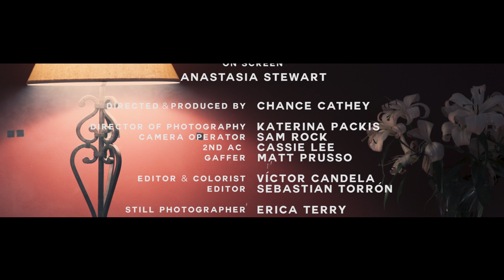PIRÁMIDA - The Tiniest Little Thing (Ft. Alejandra Blanco)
PIRÁMIDA´s single "The Tiniest Little Thing" (Music Video)

2nd Ac : Cassie Lee

Editor : Sebastian Torron

Still Photographer: Erica Terry